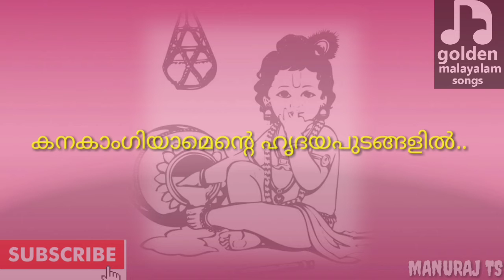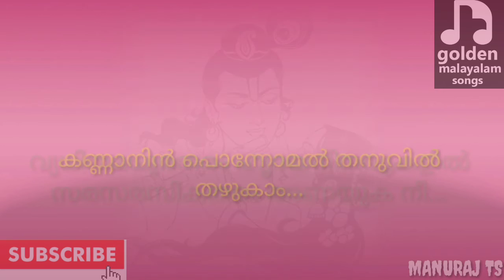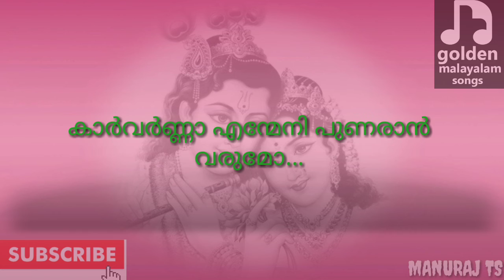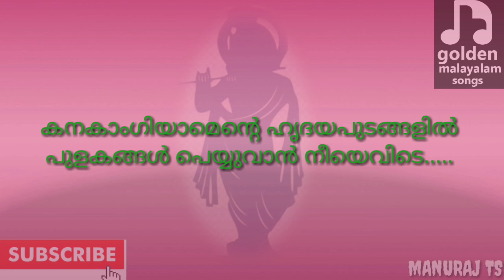Manasalola HD song with lyrics/മാനസലോലാ മരതകവര്‍ണ്ണാ/ KJ Yesudas / Kannur Rajan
Evergreen malayalam film song
Evergreen Romantic Song
Evergreen melody song

Movie  : Kingini (Kurinji Pookkunna Nerathu) (1992)

Lyrics   : Thankappan Nair
Singer  : KJ Yesudas
Movie   : Director: AN Thampi
Producer :